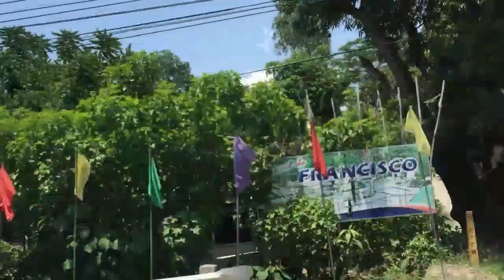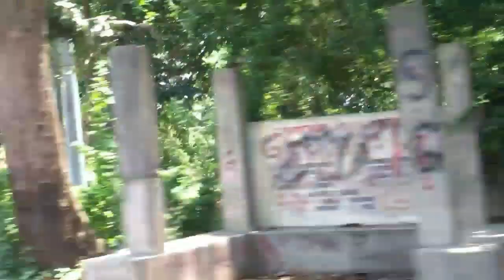HIKING DURING QUARANTINE | NAKALAYA RIN KAMI | Boac Twins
Kahit quarantine gala pa din tayo. Enjoy watching!